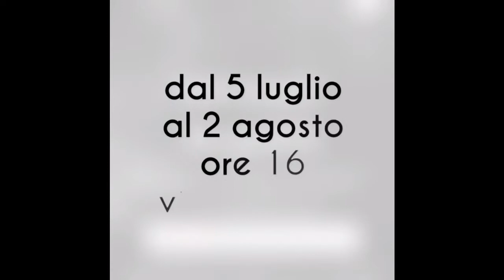Un'estate da paura: paura delle malattie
Conferenza di giovedì 2 agosto 2018
Interviene Irene Primi, medico